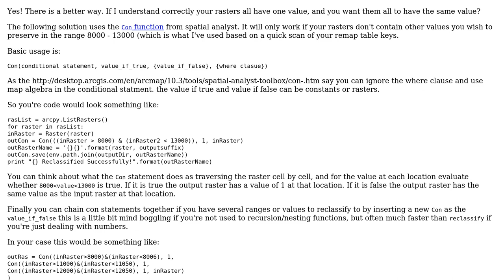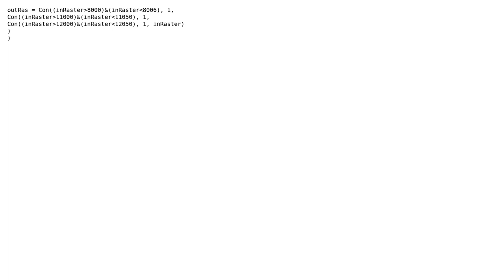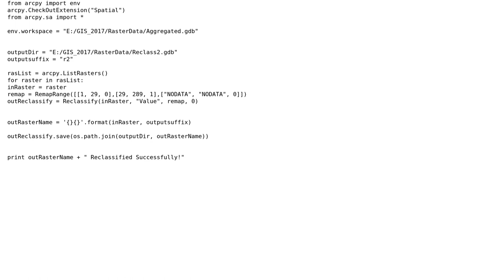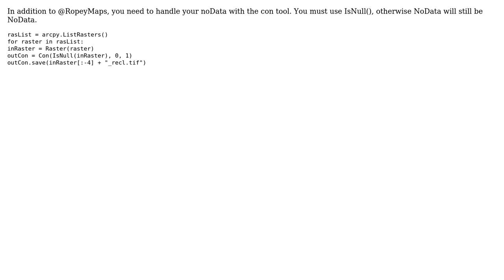GIS: How to reclassify several rasters? (3 Solutions!!)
GIS: How to reclassify several rasters?

With thanks & praise to God, and with thanks to the many people who have made this project possible! | Content (except music & images) licensed under CC BY-SA | Music | Images & others | With thanks to user RoperMaps user radouxju user Allie and the Stack Exchange Network Trademarks are property of their respective owners. You are responsible for your own actions.